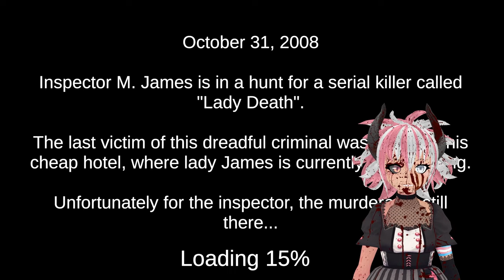The Roguelike No-Blink Challenge was a success! | Death Trips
WE FINALLY DID IT! First Try no blink with the classically short Death Trips!

Yes the Thumbnails was, in fact, AI generated except the "face." I was curious if I could get something interesting on my free Dall-E credits but it was aaaaall garbage! So I decided to use this oddball piece that was as close as I could get.